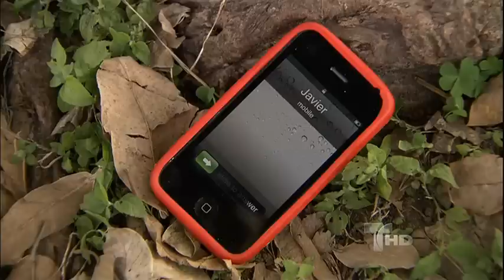La Casa de Al Lado | Capítulo 132 | Telemundo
Capítulo 132
Video oficial de la novela de Telemundo La Casa de Al Lado

La Casa del Lado:
Una misteriosa muerte es el detonante entre dos familias vecinas que desatara una cadena de intrigas y hechos. Cada familia guarda su secreto y nunca te esperas el siguiente paso de lo que trae esta trama. No podrás tomar partido porque no sabras quien es culpable o inocente, quien miente o quien dice la verdad, ni cuales son los buenos y los malos.